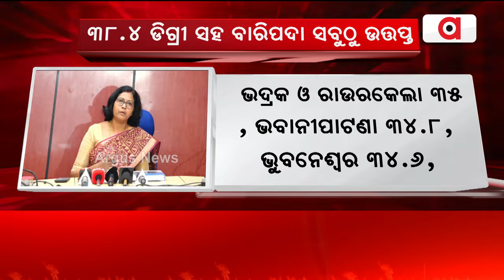ଆହୁରି 2 ଦିନ ଆକାଶରୁ ବର୍ଷିବ ଅଗ୍ନି ବର୍ଷା || WeatherUpdate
ତାତିରୁ ନାହିଁ ନିସ୍ତାର । ଆହୁରି 2 ଦିନ ଆକାଶରୁ ବର୍ଷିବ ଅଗ୍ନି ବର୍ଷା ମେ 1 ପର୍ଯ୍ୟନ୍ତ ପାଗରେ ହେବନି  ପରିବର୍ତ୍ତନ । ଆଗାମୀ 3 ଦିନ ଯାଏଁ ରାଜ୍ୟରେ ଗ୍ରୀଷ୍ମ ସହ ଗୁଳୁଗୁଳି  ପ୍ରବାହ ଜାରି ରହିବ ।